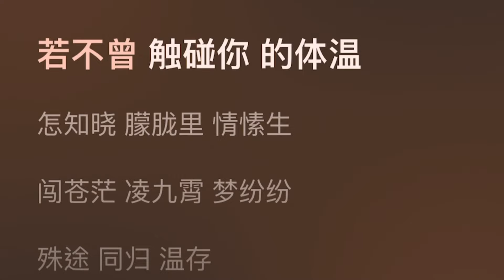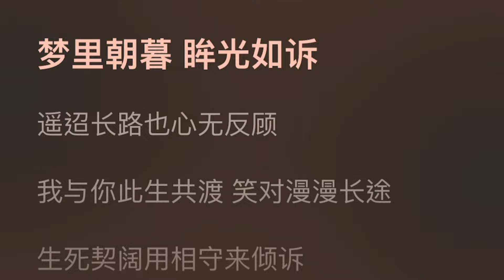摩登兄弟刘宇宁-朝暮（《九宵寒夜暖 》影视剧片头曲）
词：林乔/周仁/刘恩汛/黄然
曲：张宇（Z.Y）
编曲：钟强/姚雷
制作人：张宇（Z.Y）
吉他：钟强/姚雷
贝斯：姚雷
和声：欧恒
箫：赵雪
弦乐：国际首席爱乐乐团
混音：kay
制作团队：251 Music Studio
音乐总监：丁爽
OP：韶愔音乐娱乐（北京）有限公司
音乐出品发行：韶愔音乐娱乐（北京）有限公司

若不曾 触碰你 的体温
怎知晓 朦胧里 情愫生
闯苍茫 凌九霄 梦纷纷
殊途 同归 温存
用和煦镌刻心 的年轮
眼神里 是默契 的珍存
思念如 星尘
照 有情人
相伴 相惜 为证
我与你此生共渡 笑对漫漫长途
只愿长夜伴你共赏星图
梦里朝暮 眸光如诉
遥迢长路也心无反顾
生死契阔用相守来倾诉
风随花舞 雨润草木
一生一世牵一人的手 不辜负
让牵挂 作承诺 的印证
好与你 赴繁华 的良辰
是命中 既定的 缘与份
岁月 无双 情深